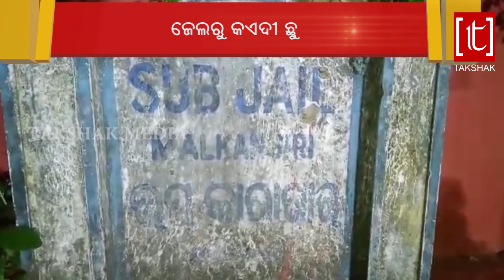criminal go out from jail at malkangiri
takshak tv